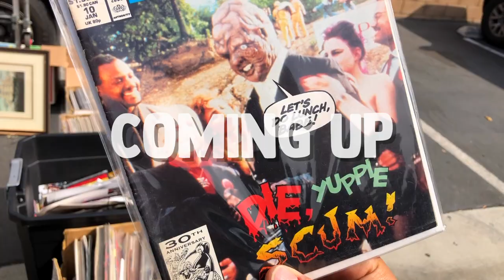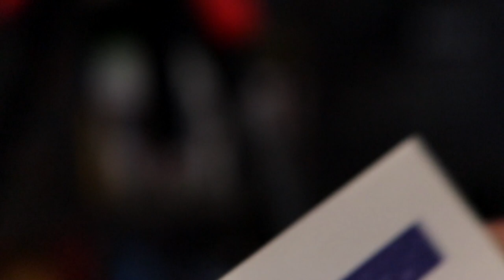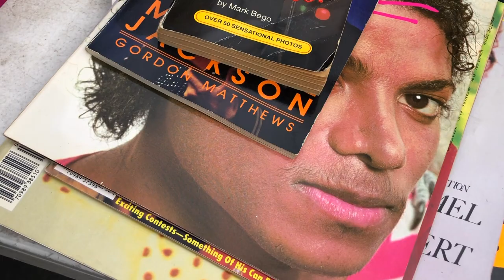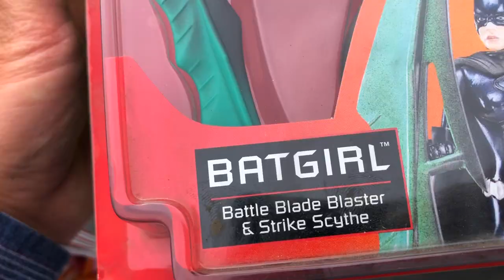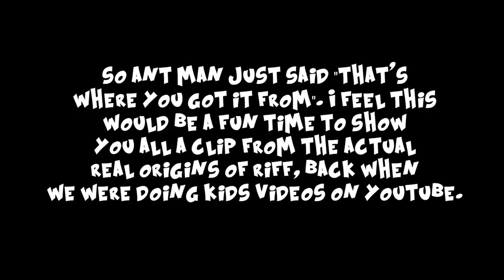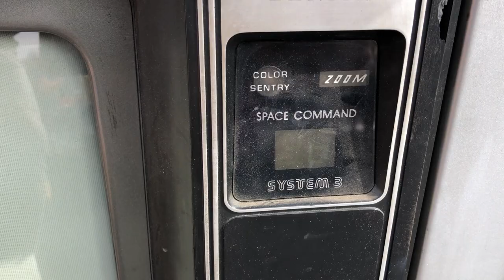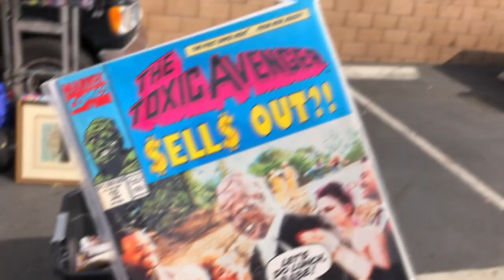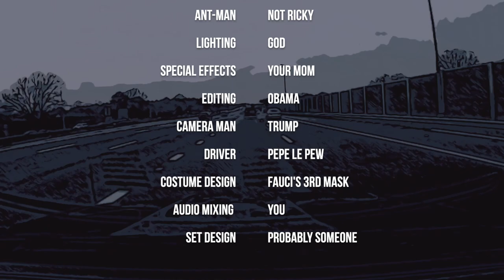TheNesPursuit - BUY BUY BUY every ITEM while RETRO GAME HUNTING!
Riff visits Ricky's game room and checks out ALL of his Amiibos! After that he heads to the swap meet to HUNT HUNT HUNT! After that Riff gives some tips on cleaning toys and GAMES!